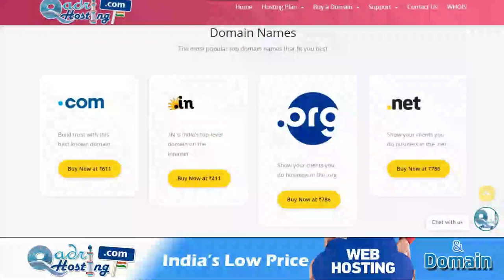Qabr Me Murde Ke Sath Roti Rakhna Kaisa | Mayyat Ke Sath Qabar Me Uski Pasand Ka Saman Rakhna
(NEWS & Update) 📰 📅⏰
Upcoming Videos & Live Timing
Sikander Warsi about murde ke sath saman rakhna
SMS Warsi about Qabr me mayyat ki pasandida chiz rakhna
Qabr Me Murde Ke Sath Roti Rakhna Kaisa
Mayyat Ke Sath Qabar Me Uski Pasand Ka Saman Rakhna
janaze ke sath kapda rakhne kaisa
janaze ke sath roti le jana
janaze ki jahilana rasam
qabr me murde ke sath kapda rakhna
mayyat ke sath qabr me koi saman rakhna
qabr me roti rakhna
murde ko imame ke sath dafan karna
क़ब्र में रोटी रखना
मय्यत के साथ उसकी पसन्द का सामान रखना
مردے کے ساتھ قبر میں روٹی رکھنا
جنازے کے ساتھ سامان رکھنا
عوام میں مشہور جاہلانہ رسم